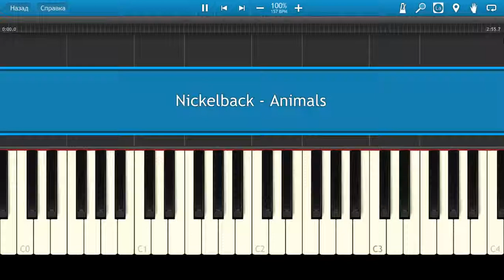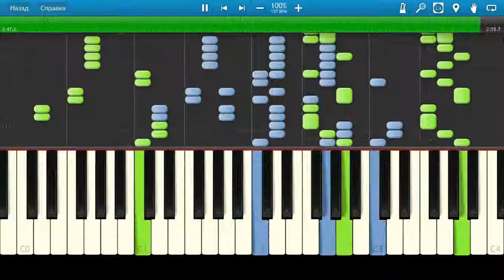Nickelback - Animals [Piano Tutorial] (♫)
How to play Nickelback - Animals (Instrumental MIDI+ Synthesia)